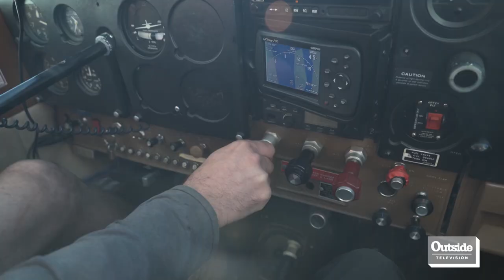Venture to the Cirque of the Unclimbables | Dispatches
Located in Canada’s Northwest Territories, the peaks of the Cirque of the Unclimbables are listed in North America’s 50 classic climbs. Three friends packraft their way to one of the range’s most iconic peaks, the Lotus Flower.